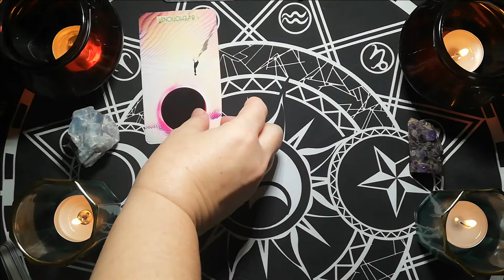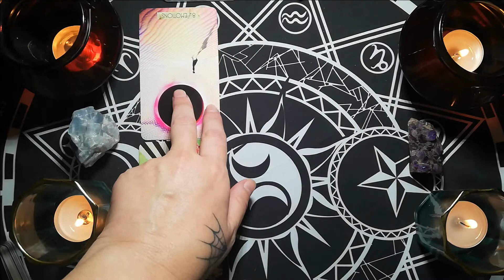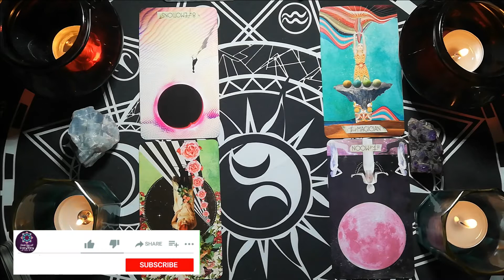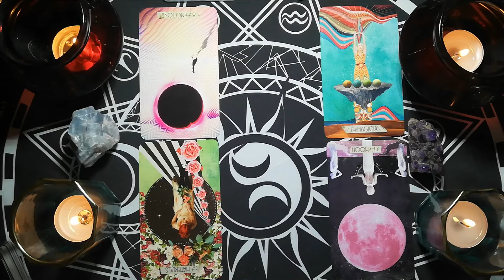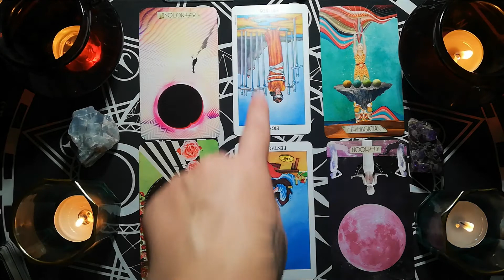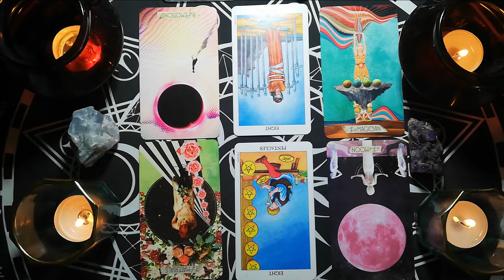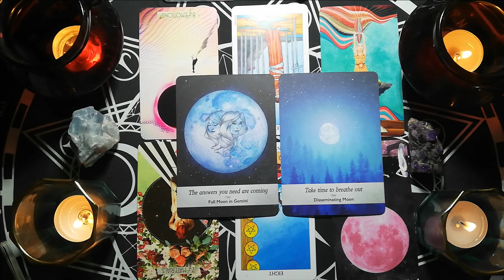SAGITTARIUS COUPLES instability make you want to leave "SPILLING THE TEA" DAILY TAROT READING.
10 minute reading, 1 question.

20 minute reading, 2 questions.

30 minute reading, 3 questions.

Deborah.